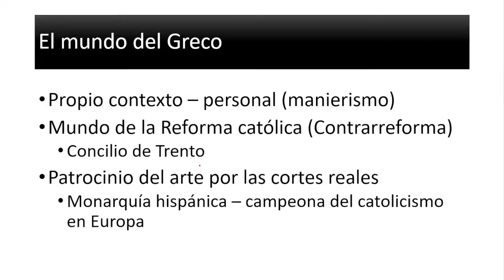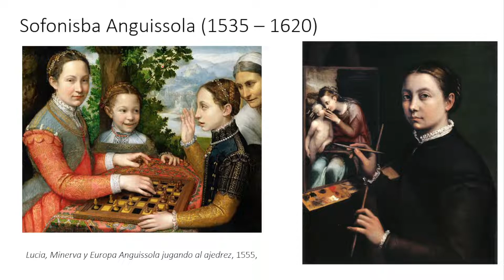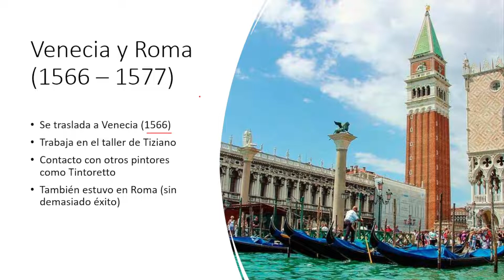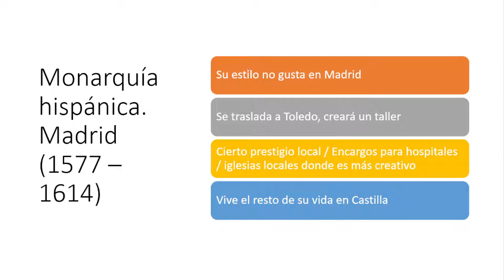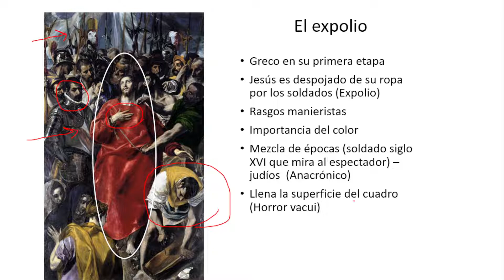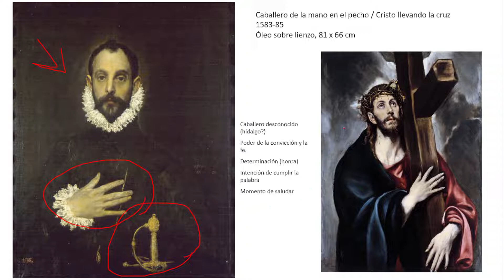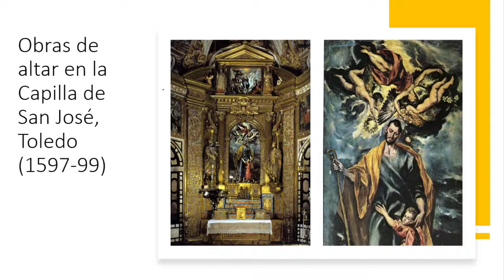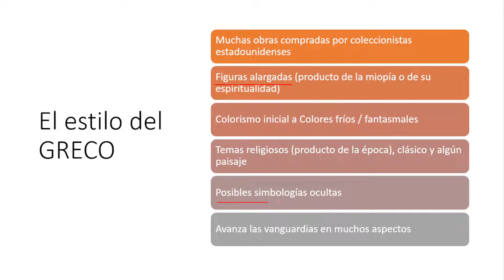Greco. Doménikos Theotokópoulos.